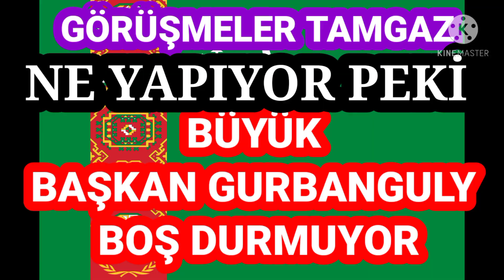ÇALIŞAN LİDER Türkmenistan Devlet Başkanı, birkaç ülke lideriyle telefon görüşmesi gerçekleştirdi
Türkmenistan Devlet Başkanı, birkaç ülke lideriyle telefon görüşmesi gerçekleştirdi

Türkmenistan Devlet Başkanı Gurbanguli Berdimuhamedov, perşembe günü Afganistan Devlet Başkanı Muhammed Eşref Gani, Kırgız Cumhuriyeti Cumhurbaşkanı Sadır Caparov, Kazakistan Devlet Başkanı Kasım Cömert Tokayev ile telefon görüşmesi gerçekleştirdi. Devlet Başkanları telefon görüşmesinde, müslümanlar açısından kutsal olan bir ayın bitmesi ve Ramazan Bayramı münasebetiyle birbirlerini kutladılar.